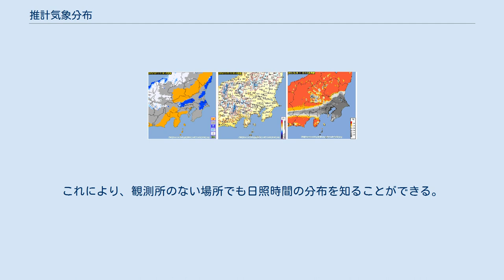推計気象分布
推計気象分布（左：天気・中央：気温・右：日照時間） 推計気象分布（すいけいきしょうぶんぷ）は、気象庁が発表する気象情報の1つ。
アメダスや気象衛星の観測データ等をもとに天気・気温・日照時間のきめ細かな分布を算出し、視覚的に把握できる情報である。
 これを利用することで、アメダスなどの観測所のない場所の状況も把握することができる。
 この情報は、面的には1km四方のメッシュの細かさで、天気は5種類（晴れ、曇り、雨、雨または雪、雪）、気温は0.5℃毎および日照時間は0.2時間ごとのそれぞれの単位で表す。
情報は1時間ごとに更新される。
 なお、観測所を含むメッシュの値は、そこでの観測データとは必ずしも一致しないことがあるため、面的な広がりに着目して利用する必要がある。
 推計気象分布のうち天気を示すものは、気象衛星ひまわりによる雲の観測データから、晴れか曇りかを判定する。
また、降水の有無は解析雨量を用いて判断する。
雨か雪かの判別には同じく推計気象分布（気温）も使用される。
この情報を利用することにより、気象レーダーや気象衛星など複数のデータを個別に参照することなく、容易に天気の分布を把握できる。
 推計気象分布のうち気温を示すものは、アメダスの気温観測値などを用い、標高による気温の違いも考慮して作成した情報であるため、観測所のない場所でも標高に応じた気温の分布を知ることができる。
 推計気象分布のうち日照時間を示すものは、主に気象衛星ひまわりによる雲の観測データに基づき作成した、前1時間における日照時間の情報である。
これにより、観測所のない場所でも日照時間の分布を知ることができる。